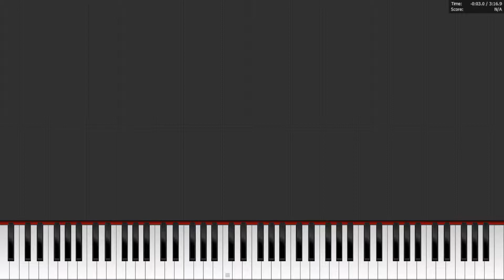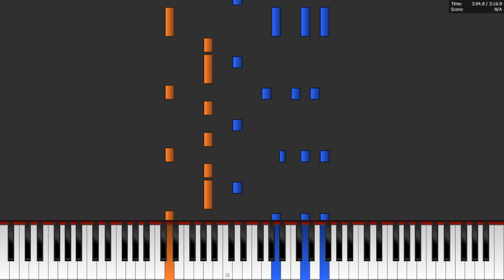Shawn Mendes – In My Blood | Piano Tutorial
║🎞 Videobeschreibung 🎞
Ich freue mich, dass du den Weg zu meinem Pianotutorial zu „In My Blood“ von Shawn Mendes gefunden hast ;D.